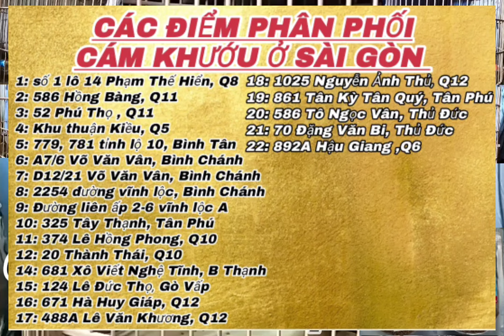06/11/2024 Lên Tiếp Lô Chim khướu Bổi Lỡ Tố Chất Hót Múa Ok. mời Các Bác cùng kết nối 0974 193 391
Khướu, chim khướu, khướu Hót Múa
06/11/2024 Lên Tiếp Lô Chim khướu Bổi Lỡ Tố Chất Hót Múa Ok. mời Các Bác cùng kết nối 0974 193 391
Chim đậu tại tân túc Bình Chánh TPHCM